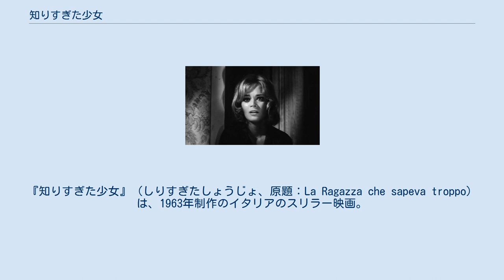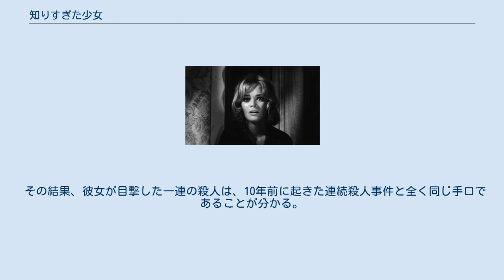知りすぎた少女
マリオ・バーヴァの監督映画
『知りすぎた少女』（しりすぎたしょうじょ、原題：La Ragazza che sapeva troppo）は、1963年制作のイタリアのスリラー映画。
ジャッロ映画の原点となった作品。
マリオ・バーヴァ監督。
日本では劇場未公開。
 20歳のアメリカ娘ノーラは、ローマに住む叔母に会いに行くため、ローマ行きの飛行機に乗る。
その機内でノーラは、偶然隣り合わせた男からタバコをもらう。
だが、それは実はマリファナで、男は空港内で麻薬所持で逮捕された。
 何とか難を逃れたノーラは叔母と対面するが、叔母は間もなく急死してしまう。
ノーラは叔母の友人だったというラウラ夫人のもとに身を寄せる。
 ある夜、ノーラは街中で女性が刺殺されるのを目撃する。
だが、彼女以外に目撃者がおらず、証拠も残っていないため、幻覚として真面目に受けとってもらえない。
 その後も、ノーラの周囲では殺人が次々に起きる。
彼女はすべてがマリファナを吸ったことによる幻覚ではないかと疑い始めるが、空港で知り合ったマルチェロ医師の協力を得て調べを進める。
 その結果、彼女が目撃した一連の殺人は、10年前に起きた連続殺人事件と全く同じ手口であることが分かる。